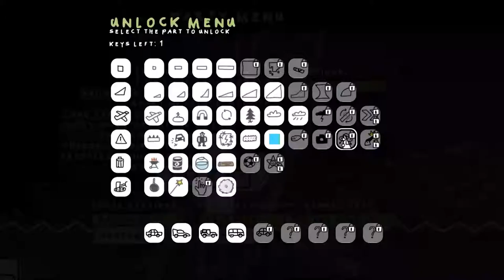Fromto: Open Beta - Play Next Week for Free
STRAIGHT FROM THE DEVS: April 26th 2019, Dueren, Germany - Be honest: sometimes you wish you could be a child again, don’t you? No bills to pay, no long-term planning - just playing all day and having fun. Headup and Studio Erikson will bring back a glimpse of those wonderful days as they announced an Open Beta for their hilarious 2D party racing game Fromto.

Starting next Thursday, May 2nd, on Steam, get ready to become a child again when previewing this side splitting experience. The Beta will be free for everyone - just check out the game’s Discord Channel for getting one of the 1000 free Beta keys!

In the Open Beta you’re going to play some brand-new levels with up to four drivers (offline and online), and sink into an experience which brings back some nostalgic feelings. Play Fromto with strangers or together with friends or your family; and learn how creative they are when it’s about getting the better of parents, siblings or friends!

Creativity is a big part of the game; after every round of racing all players will find or buy new components for tweaking the levels in their favor. With many crazy parts to find, it’s always a big joy to check out what those are doing. Regardless if you’ll win or crash and burn - you’ll be laughing all the time! We experienced this recently at PAX East where the “Fromto corner” consistently rang with laughing and yelling due to the game’s unpredictability - and all this may come to your home for free next Thursday!